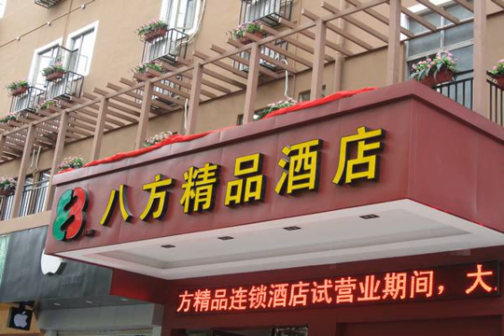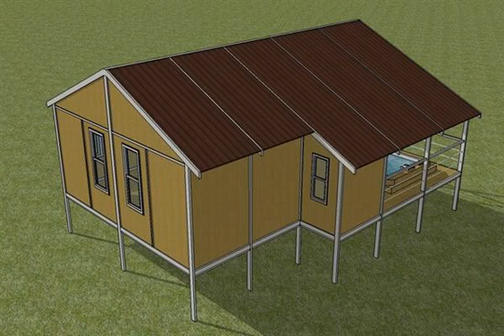interlocking wall panels for commercial price